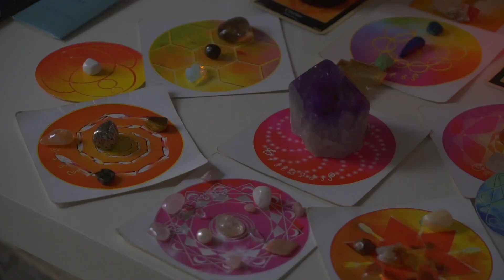LA FINCA event Barcelona